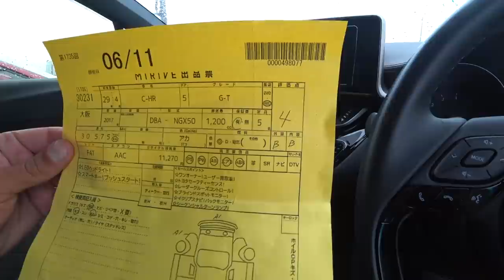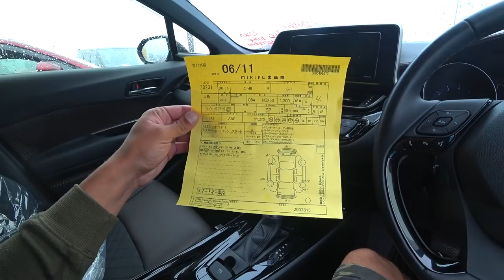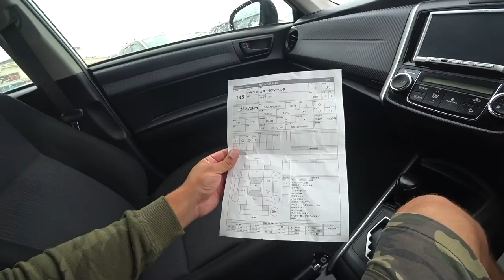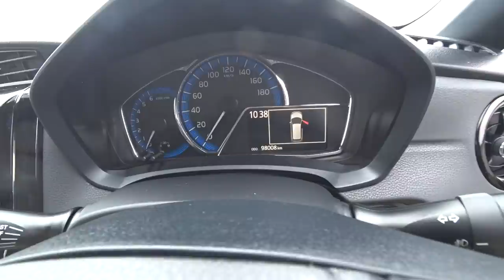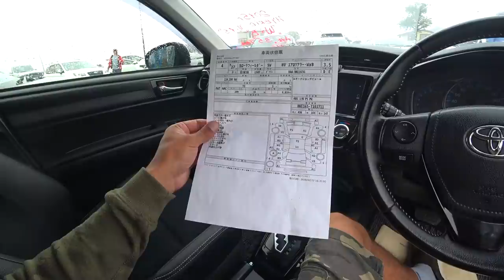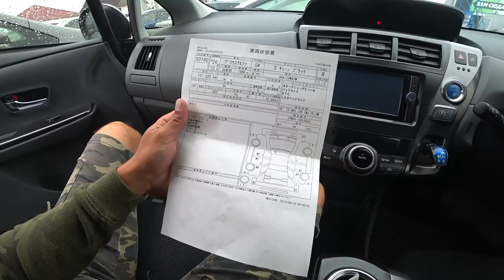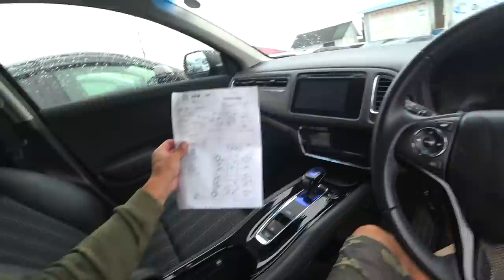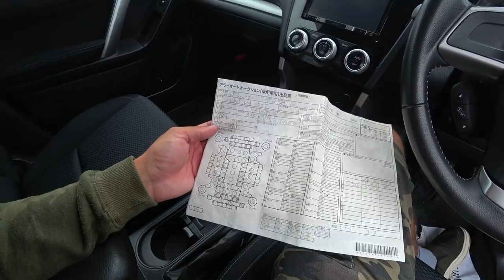Авторынок зеленый угол Август Цены Кто нас выгнал?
НУЖНА ПОМОЩЬ В ПРИОБРЕТЕНИИ АВТО

АВТОРЫНОК ЗЕЛЕНЫЙ УГОЛ БОЛЬШОЙ ОБЗОР ЦЕН ЧТО ПРОИСХОДИТ  В ИЮНЕ